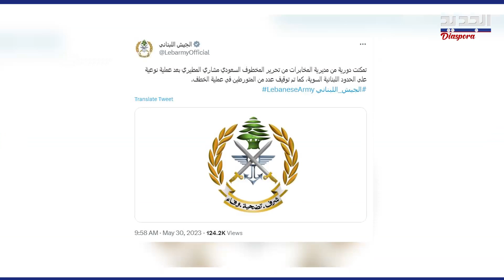الرواية الكاملة لـ "اخـ تطا ف" مواطن سعودي في بيروت وتحريره.. معلومات خاصة لـ "الجديد" !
أعلن وزير الداخلية اللبناني، بسام مولوي، اليوم الاثنين، أنه يتابع ملف "فقدان" الاتصال  بمواطن سعودي في بيروت.
وأضاف مولوي عبر حسابه على تويتر "ما حصل يمس بعلاقة لبنان مع أشقائه، وسيكون "عقاب" الفاعلين قاسيا.. فكيف علق السفير السعودي ؟